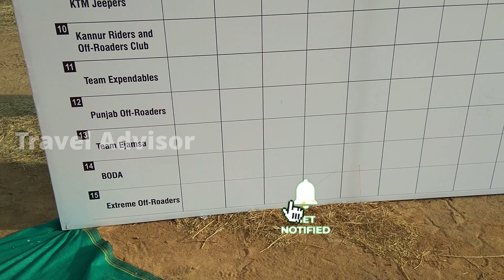ഇത് ചങ്കൂറ്റമുള്ളവരുടെ കളി.... Mahindra adventure club challenge 2020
ഇത് ചങ്കൂറ്റമുള്ളവരുടെ കളി. Mahindra adventure club challenge 2020, Bangalore

ഫെബ്രുവരി 2020 ബാംഗ്ലൂരിൽ വച്ച് നടന്ന മഹേന്ദ്ര അഡ്വഞ്ചർ ക്ലബ് ചലഞ്ച് കുറച്ച് വീഡിയോ ഭാഗങ്ങളാണ് ഈ വീഡിയോയിൽ ഉൾപ്പെടുത്തിയിരിക്കുന്നത്.